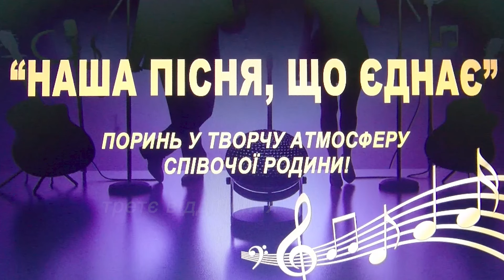Перший відкритий вокальний конкурс "Наша пісня, що єднає" - 3 частина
18 травня 2024 року в Миронівському ББК відбувся Перший відкритий вокальний конкурс "Наша пісня, що єднає", який зібрав юних талановитих обдарованих вокалістів з різних областей України. Організатори конкурсу: Обухівська районна державна (військова) адміністрація, Миронівська школа мистецтв за підтримки МТГ та Волонтерський штаб Української команди міста Миронівка.